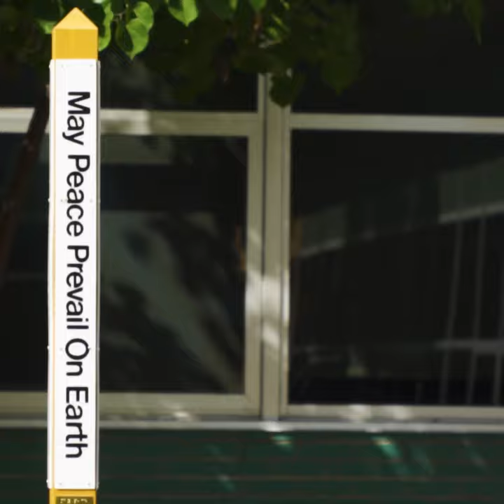Edsel Ford Peace Pole Dedication | Dearborn Public Schools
A Peace Pole at Edsel Ford High School was dedicated to Mr. Ralph G. Hashoian on September 21st. Mr. Hashoian  spent the better part of his career with the Dearborn Public Schools in Edsel Ford's Humanities Department.

River rocks with images and messages of peace were laid at the foot of the pole.